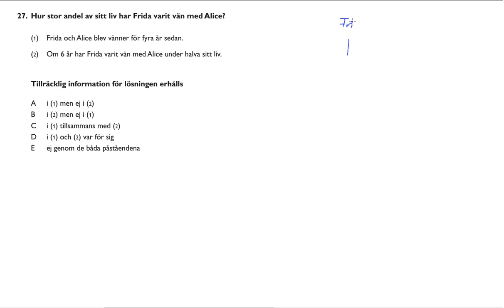Högskoleprovet 2015 10 24 Provpass 3 Kvantitativ del Uppgift 27